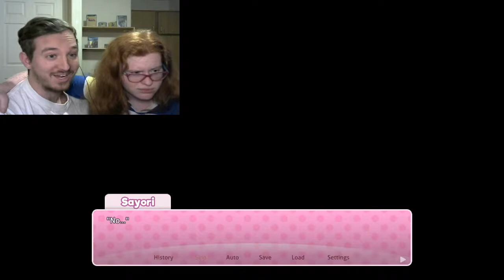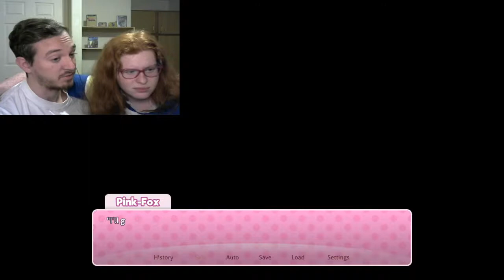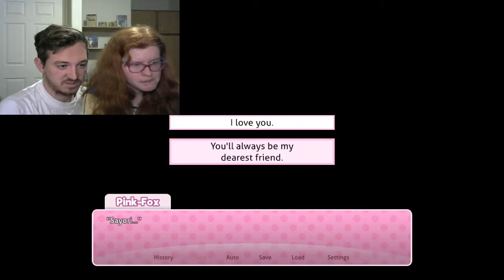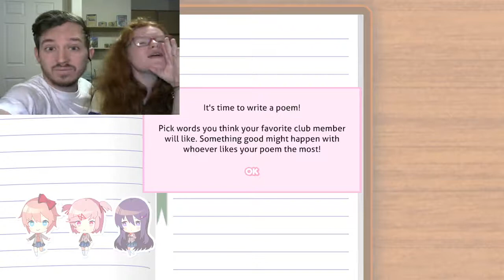NATSUKI'S A BIKER-Doki Doki Literature Club Plus (10)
Yeah, and I'm a total hipster, too. Sure, ok. Enjoy!